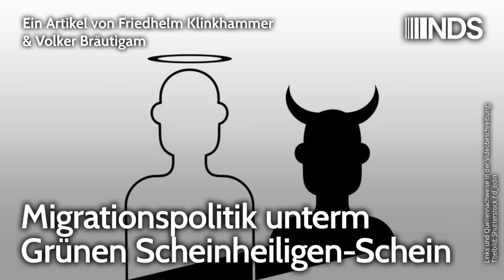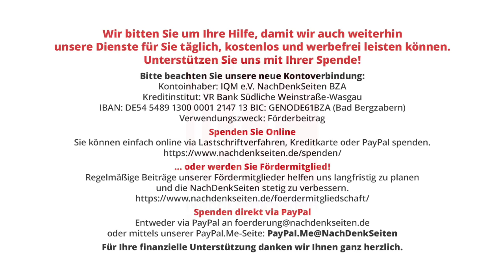Migrationspolitik unterm Grünen Scheinheiligen-Schein | Friedhelm Klinkhammer & Volker Bräutigam NDS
Migrationspolitik unterm Grünen Scheinheiligen-Schein | Friedhelm Klinkhammer & Volker Bräutigam | NachDenkSeiten-Podcast | 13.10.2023

„Der Zynismus der westlichen Länder gegenüber der Ukraine“ äußert sich auch in der Bevorzugung von deren Flüchtlingen in Deutschland. Die Maßeinheit „baerbock“ für politisch Bescheuertes ist noch relativ jung, aber nützlich. Anwendungsbeispiel: „Wir führen Krieg gegen Russland“ = 1bae. Stupide Gefühlsrohheit lässt sich damit ebenfalls bemessen. Die Grünen-Trampoline hatte angekündigt, Deutschlands ohnehin dürftige humanitäre Hilfe für Afghanistan zu kürzen – wegen der frauenfeindlichen Politik der Taliban. Noch weniger helfen, obwohl fast 90 Prozent der afghanischen Bevölkerung von Hunger bedroht sind, das empörte den UNO-Koordinator Alakbarov: Die Bereitstellung von Lebensmitteln oder medizinischer Hilfe für Not leidende Menschen dürfe nicht an Bedingungen geknüpft werden. Eine diplomatisch verpackte Maulschelle. Doch wer sagt, dass deutsche Außenpolitik ethisch vertretbar sein muss? „Feministische Außenpolitik“ reicht unserer Ampelregierung schon. Von Friedhelm Klinkhammer und Volker Bräutigam.
Anmerkung der Autoren: Unsere Beiträge stehen zur freien Verfügung, nichtkommerzielle Zwecke der Veröffentlichung vorausgesetzt. Wir schreiben nicht für Honorar, sondern gegen die „mediale Massenverblödung“ (in memoriam Peter Scholl-Latour). Die Texte werden vom Verein „Ständige Publikumskonferenz öffentlich-rechtlicher Medien e.V.“ dokumentiert

Artikel veröffentlicht am: 13. Oktober 2023 um 9:30
Autor: Friedhelm Klinkhammer & Volker Bräutigam (Gastbeitrag)
Sprecher: Tom Wellbrock
Titelbild: Shutterstock / d_odin

Friedhelm Klinkhammer, Jahrgang 1944, Jurist. 1975 bis 2008 Mitarbeiter des NDR, zeitweise Vorsitzender des NDR-Gesamtpersonalrats und des ver.di-Betriebsverbandes sowie Referent einer Funkhausdirektorin.

Volker Bräutigam, Jahrgang 1941, Redakteur. 1975 bis 1996 Mitarbeiter des NDR, zunächst in der Tagesschau, von 1992 an in der Kulturredaktion für N3. Danach Lehrauftrag an der Fu-Jen-Universität in Taipeh.

„Schallangriffe auf US-Diplomaten“ – Mit ARD aktuell ist ganzjährig 1. April

Globalisierung, Soziale Gerechtigkeit, Ampelkoalition, Asyl, Annalena Baerbock, Bellizismus, Flüchtlinge, Politikerverdrossenheit, Ukraine, Waffenlieferungen